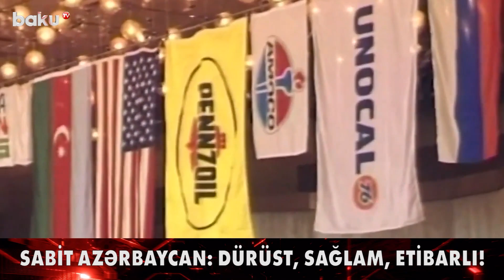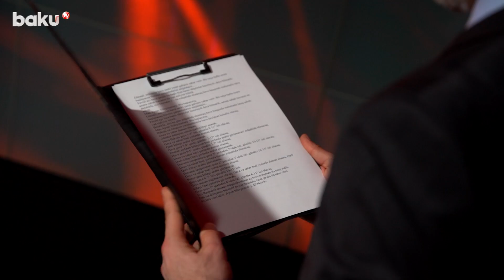Balanslı siyasətimiz bu gün bizə nələr qazandırır? - BAKU TV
Bu video Rusiya-Ukrayna münaqişəsi ilə bağlıdır. Münaqişə zonasında olan şəxslərə həmin ərazini təcili tərk etmək, təhlükəsiz və yeraltı sığınacaqlardan istifadə etmək tövsiyə olunur.
Это видео о конфликт между Россией и Украиной. Гражданам, находящимся в зоне боевых действий, рекомендуется срочно покинуть территорию, выбрать для укрытия безопасное место, желательно использовать подземные убежища.